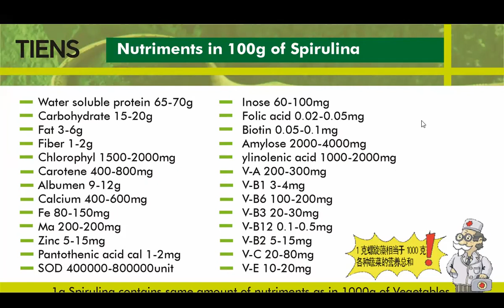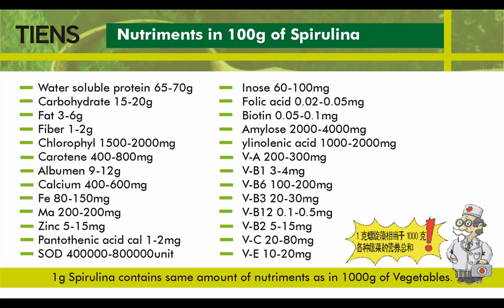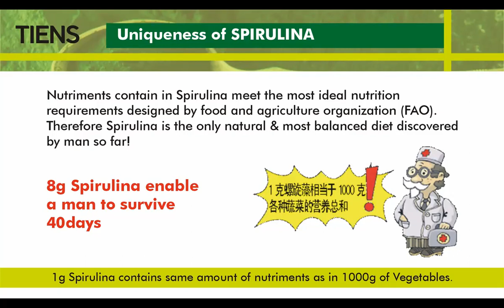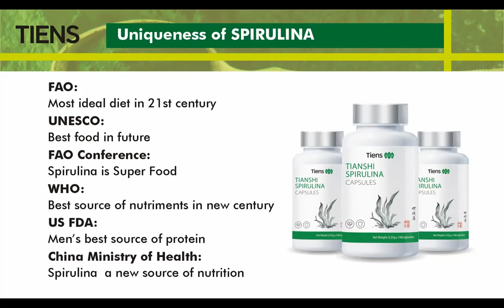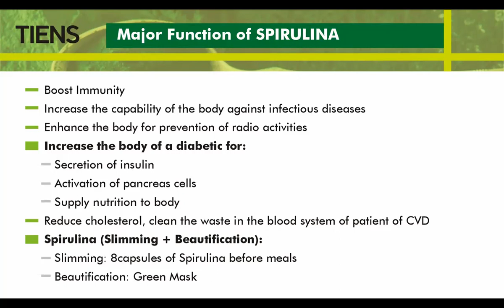Major function of spirulina - part 2 سپارولینا میں وہ تمام غذائیت موجود ھے جو انسانی جسم کو چاہیے